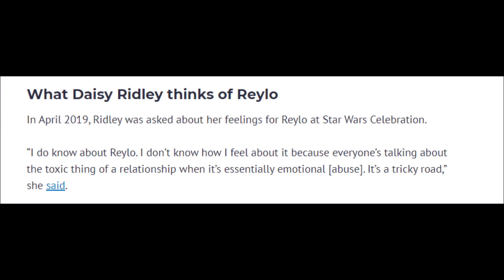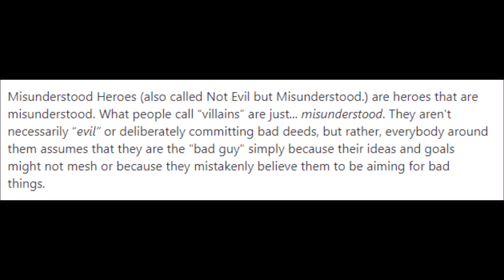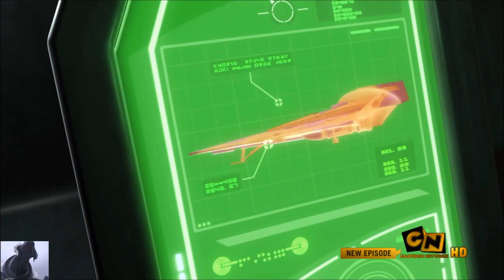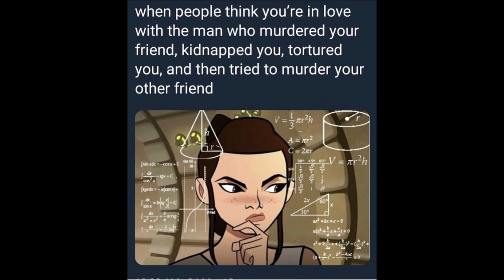Why is GrieRey better than Reylo? - Facts Explained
Time to destroy these toxic Reylos with facts! Grievous is a hero and Rey is a hero!